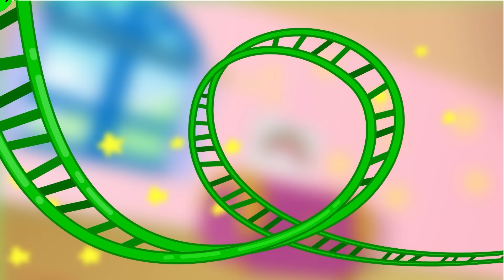Orphle's Robot Toy Mayhem! | Orphle the Magic Pet Sitter | Mila & Morphle Kids Cartoon | Kids Video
In this episode, Orphle gives demanding toddler magic pets, Cloudsy and Zapsy a toy robot to play with, but things don't go as planned, when the robot malfunctions, leaving reluctant pet sitter Orphle with no choice but to use his robo-tastic morphs to keep them entertained!

00:00 Robot Mayhem
02:09 Feeding Time
04:16 Tea Party
06:13 Burping Hide and Seek
08:18 Diaper Dunk
10:22 Hide and Seek
12:27 Dinosaur Puzzle
14:31 Farting Fit
16:34 TV Time
18:34 Drum Mayhem
20:34 Potty
22:38 Runaway Potty
24:40 Dr Orphle And The Boo Boo
26:41 Orphle's Train Track Mayhem
28:52 Ten Pin Parping